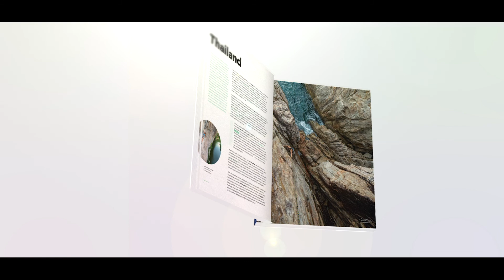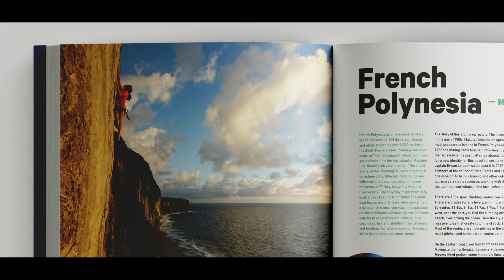The Climbing Travel Guide by Mapo Tapo | Order now on Indiegogo!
A new Climbing Guidebook of the PLANET! 🌎Travel with your mind and support 50 local climbing communities 🌱 100% non-profit, check out more

The Climbing Travel Guide is a storybook celebrating the top 50 off-the-beaten-track climbing destinations with pictures from local photographers, stories of climbers, and handmade illustrated maps.

Mapo Tapo is an outdoor travel brand. We design and organize trips for climbers reinvesting into the local communities.

By backing this campaign, You’ll support more than 50 communities, professionals and local businesses all around the world.

Support us today!